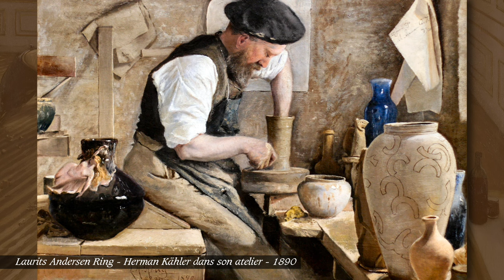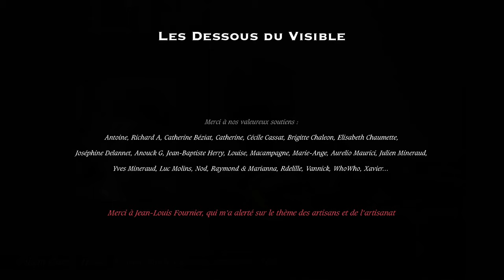L'artisanat et les artisans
Le savoir-faire des artisans a fait de l'artisanat un thème de la peinture, de Vélasquez à Caillebotte en passant par Goya.

Sources :

Journaux des mouvements artistiques - Skira